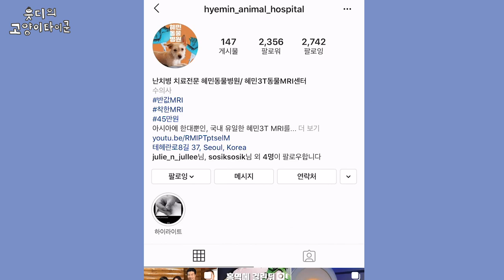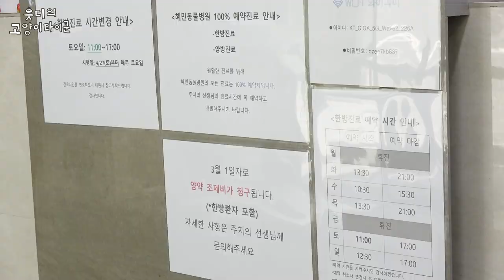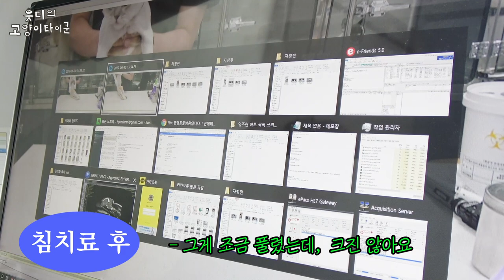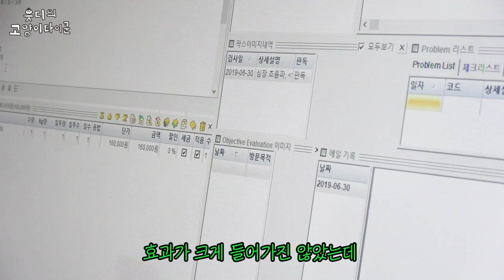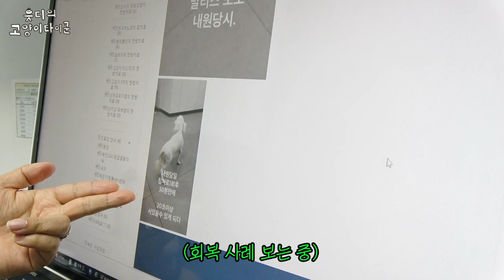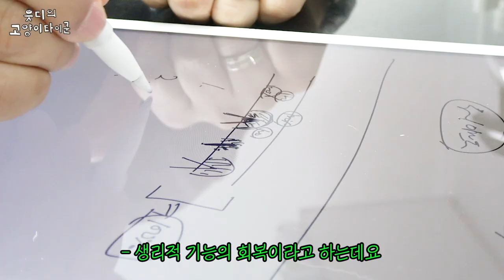입양간 고양이 '에일이'가 돌아온 이유 [난치병 전문 혜민동물병원 후기][ENG Sub]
귀 긁기, 그루밍, 캣타워 올라가기, 점프, 모래에 쉬하기..
고양이에겐 당연한 행동들이지만
에일이는 혼자 할 수 없답니다.
앞으로 할 수 없을지도 몰라요.

지푸라기 잡는 심정으로 마지막 치료를 해보려 합니다.
그리고 멋대로 비싼 치료를 덥썩 진행하게 되어 죄송합니다..
후원계좌를 열면서도 부끄럽네요 (T_T)
(병원에 우선 100만원 선납해둔 상태입니다.)

💕💕감자님들의 많은 도움으로
목표 금액을 초과했어요 ㅠㅠㅠㅠ
에일이 치료비 후원 계좌 닫습니다 !!💕💕
더이상 입금하지 말아주세요!!😭😭

익명으로 입금하지 말아주세요
한 분 한 분 이름 기억하고 싶거든요 ㅠㅠㅠ

후원 마감되면 계좌 내용은 지우겠습니다.
후원금은 전액 에일이를 위해서만 쓰고,
커뮤니티 게시판을 통해 내역 공개하겠습니다!
(커뮤니티 게시판은 재생목록 옆에 있어요)

감사합니다.